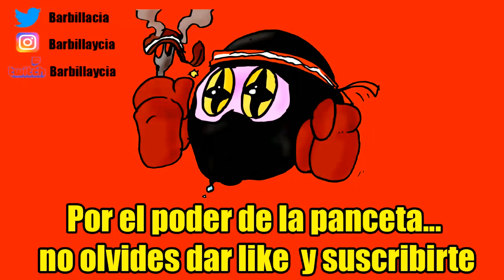Avance de nuestra serie de Pokemon Espada y Escudo (NO SPOILERS)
ID PS4: Instvan
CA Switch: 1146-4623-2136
Grupo google +: Fuerza Barbilla

Nuestro correo físico:
Barbilla&Cia
Apartado postal 1078
08902 Hospitalet de llobregat
Barcelona